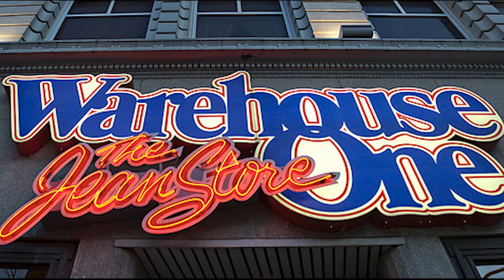SUPPORTING LOCAL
*NOT A PAID AD*